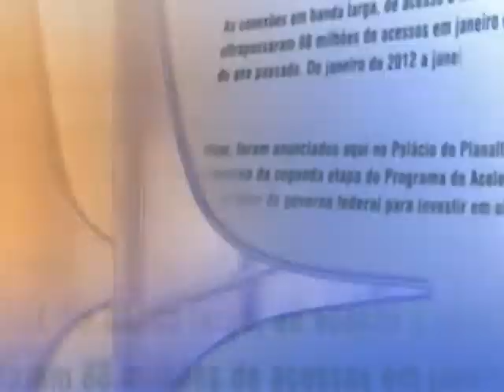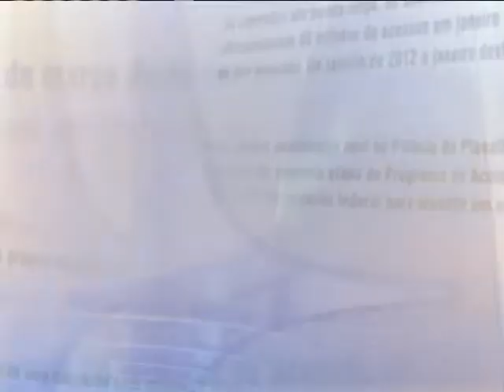Direto do Planalto - 26 de julho